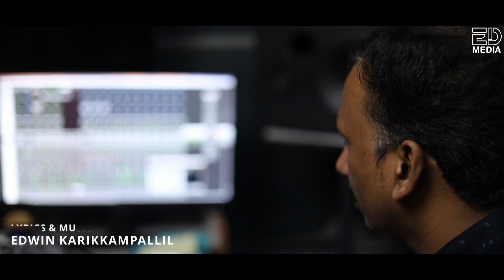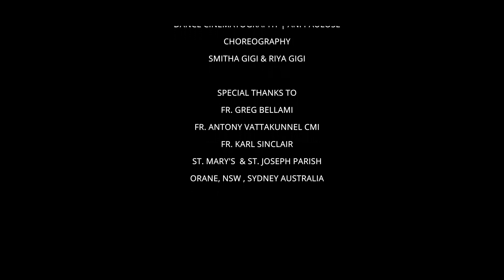MANASILORU GEETHAMAYI | മനസ്സിലൊരു ഗീതമായി|ANWAR SADUTH|EDWIN KARIKKAMPALLIL|GIGI GEORGE|ANISH RAJU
🎧lyrics&music | edwin karikkampallil🎧

🎧singer | anvar saduth🎧

🎧producer | gigi george🎧

🎧cut&mix | becas misic company🎧

🎧design | bijoos🎧

💃💃Dancers
Hannah Ani Paul
Harry Austin Joseph
Elzita Ann Tony
Aiden Vibin Thomas
Irene Shinton Jacob
Alexander Joseph Paul💃💃

💃💃dance cinematography
Ani Paulose👯👯

🕺🕺Choreography
Smitha Gigi & Riya Gigi🕺🕺

❤Special Thanks
Fr. Greg Bellami
Fr. Antony Vattakunnel CMI
Fr.Karl Sinclair
St. Mary's & St. Joseph Parish
Orange, NSW, Sydney Australia❤